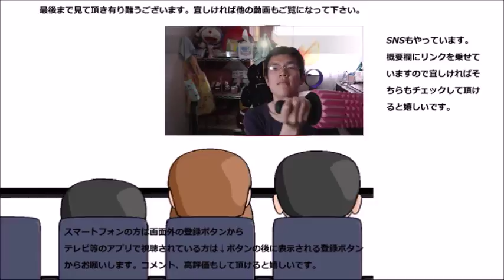養憂健茶と言うダイエット茶を飲んでみた またまた現れた新星君！！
養憂健茶と言うダイエット茶を飲んでみました。この業界って本当、次々と新星君が現れますね～そのお味は？